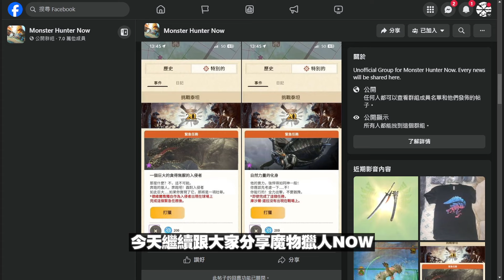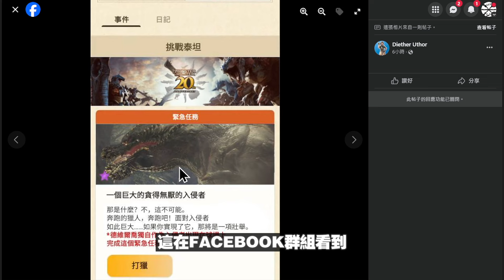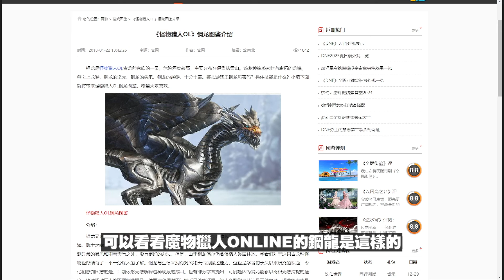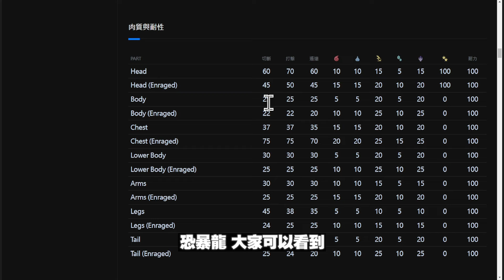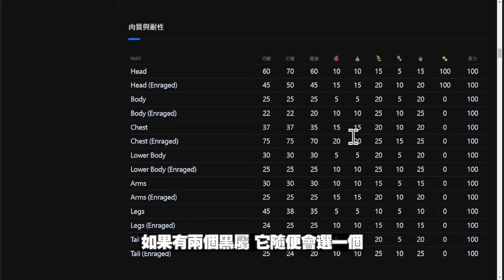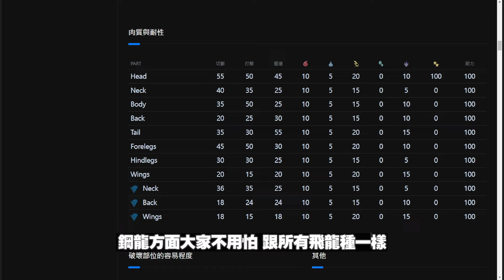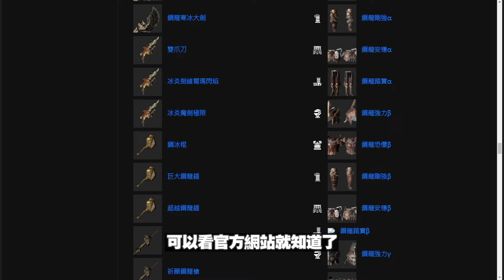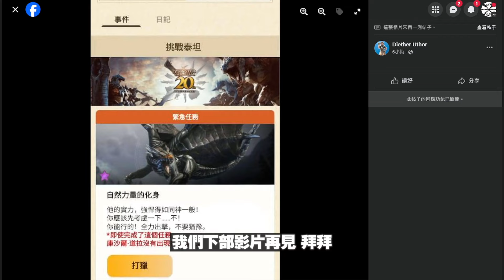【消息站#7】新龍活動開始了？｜Monster Hunter Now｜魔物獵人Now｜攻略心得雜談